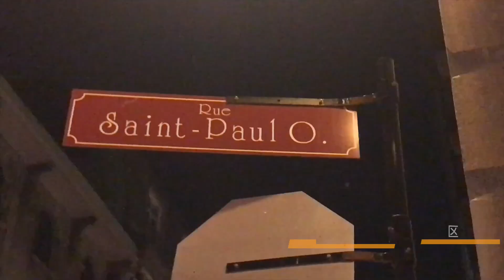纽约往返3日游丨感受北美冬季风情❄️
纽约往返旅行3日游✈️
去蒙特利尔体验冰雪世界☃️
去魁北克冰雪节共度狂欢🏂
在这如此寒冷的冬季🍧
体验一次不一样的旅行🎵